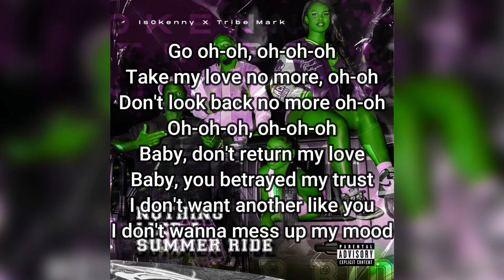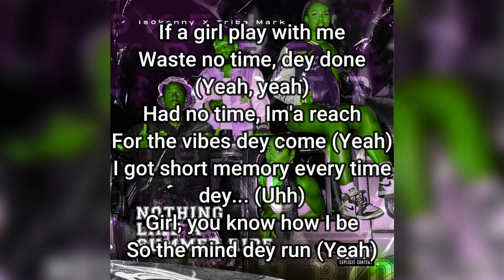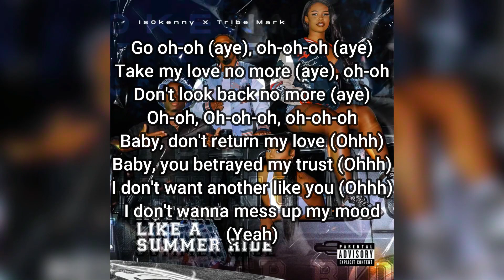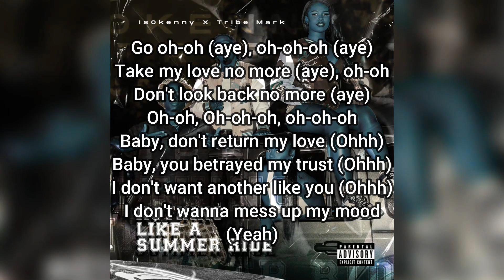is0kenny - Mind Dey Run - Lyrics